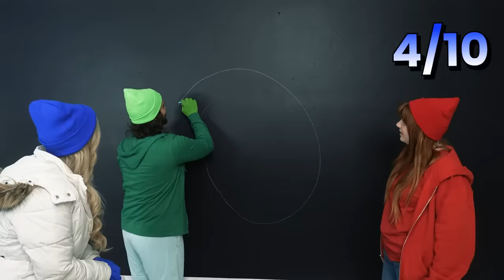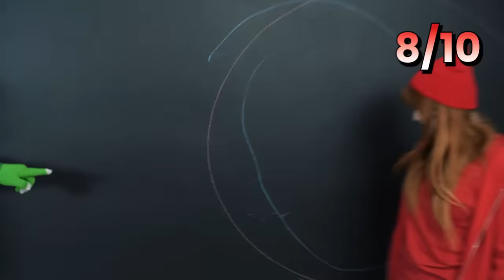Last to Leave FREEZING Water Wins!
Last to Leave FREEZING Water Wins! with Brianna 👊

❤️ FRIENDS!